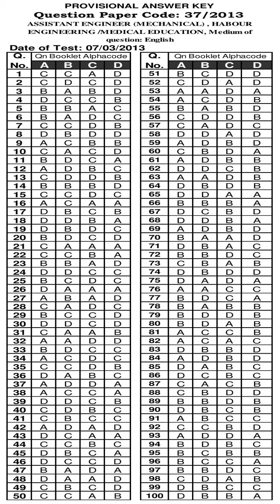KPSC Answer Key ASSISTANT ENGINEER MECHANICAL